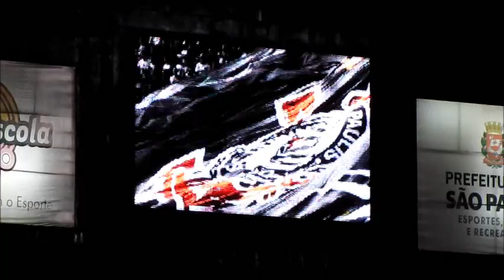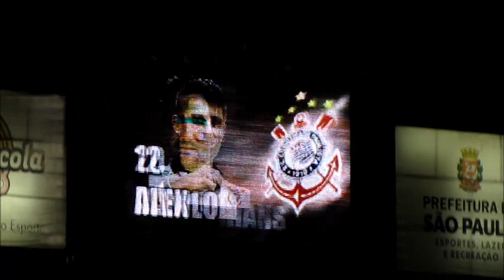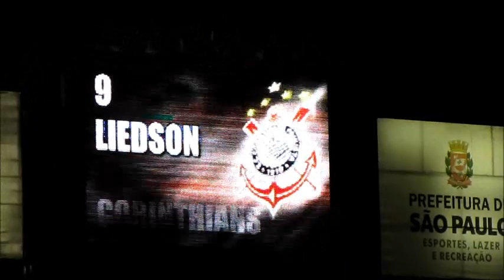Festa da Fiel Torcida - Corinthians 1 x 1 Santos